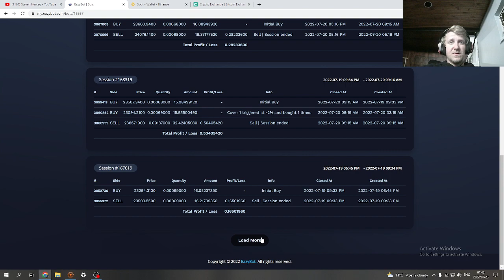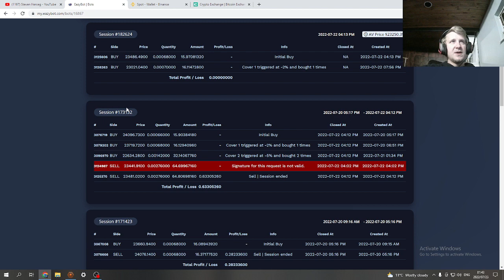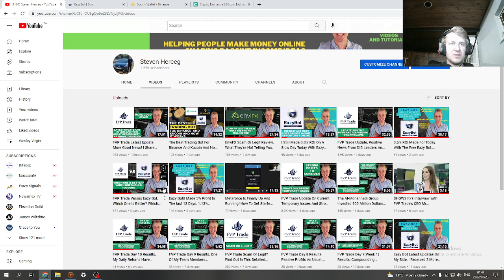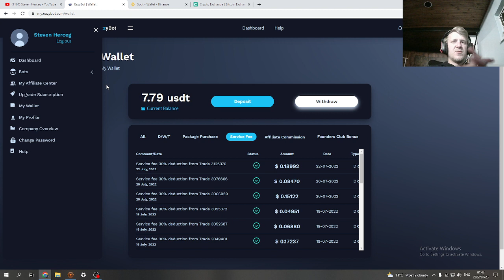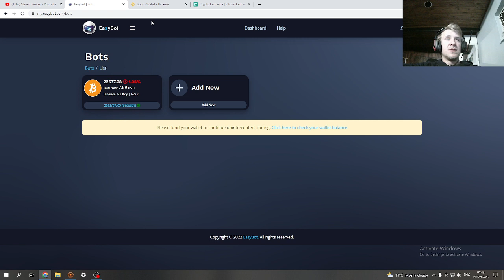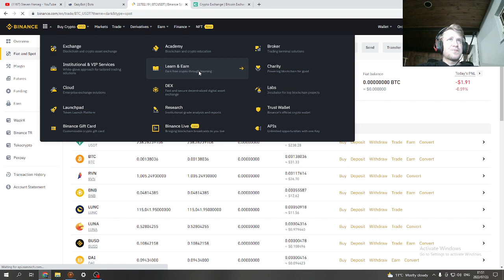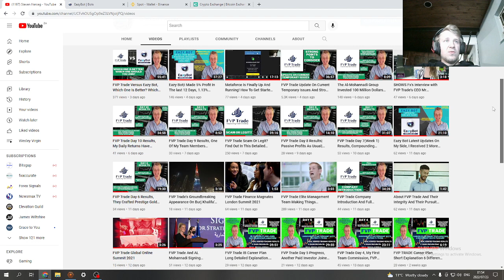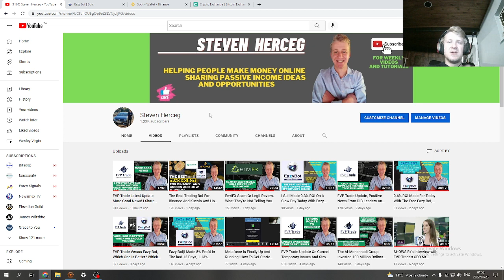Eazy Bot Trading, Very Slow Day But Still Made 0.2% Profit, 6.1% Profit Made So Far In 18 Days.😎🔥🤑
Join my Eazy Bot team and get my free onboarding and duplication tools:
Days and times Eazy Bot company zoom meetings are held:
Monday's 12noon EST/9am PST/ 8pm UAE / 9:30pm India
Wednesdays 12noon EST/9am PST/ 8pm UAE / 9:30pm India / 6pm South Africa
Friday's 12noon EST/9am PST/ 8pm UAE/ 9:30pm India/ 6pm South Africa
Saturday's 11am EST / 8am PST / 7pm UAE / 8:30pm India / 5pm South Africa
Nightly 7pm EST/ 4pm PST/ 3am UAE / 4:30am India / 1am South Africa
The Eazy Bot is a great crypto trading bot that's FREE to use and trades for you 24/7 safely in your own crypto exchange, so you are in control of your money at all times while your money grows.
You simply connect the Eazy Bot to your Binance or Kucoin Exchange with a secure API key and it will trade and generate profits for you safely in your own Binance or Kucoin wallet. This is a real game changer! This free bot can change your financial situation for the better. Sign up and get started!